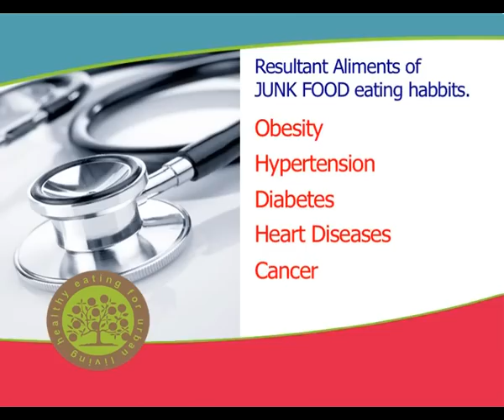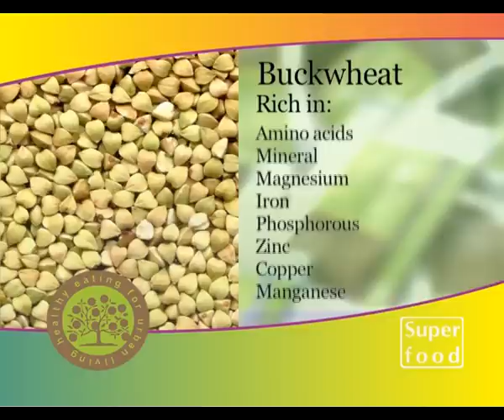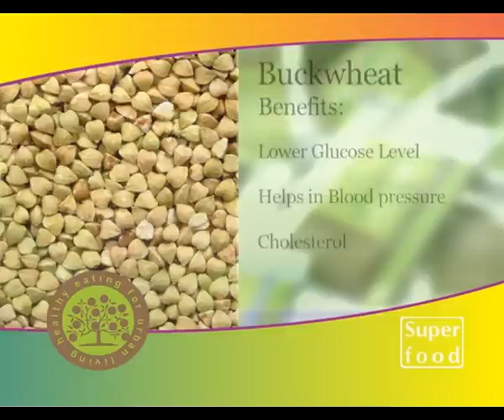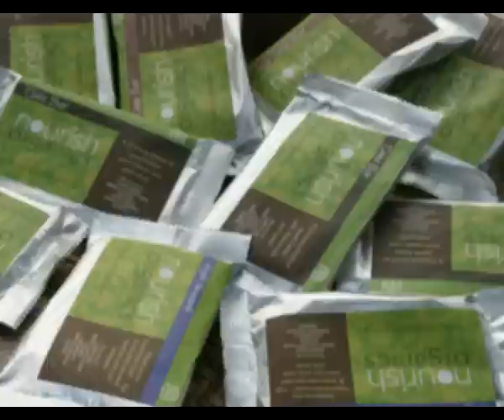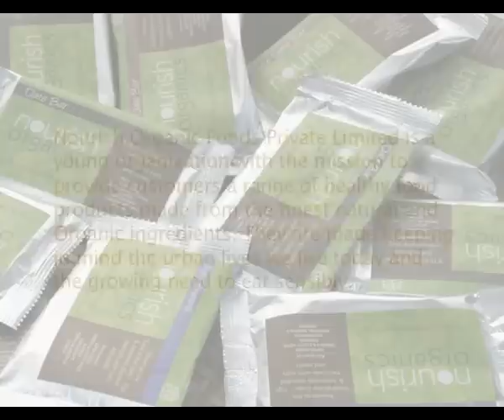Nourish Organics.avi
About Nourish Organics products.